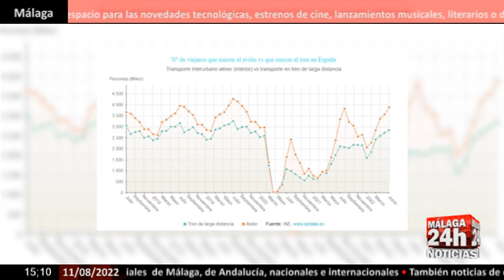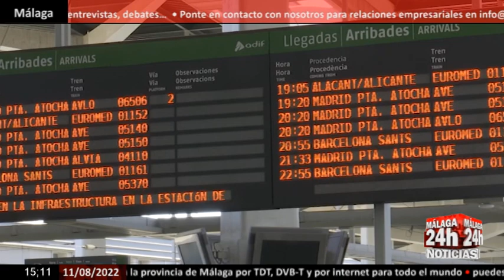🔴Noticia - Crece el número de viajeros que se desplazan por avión y trenes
Los viajeros que utilizaron el avión y los trenes de alta velocidad para desplazarse por España el pasado mes de junio crecieron un 62,9% y un 82,2%, respectivamente, respecto al mismo mes del año anterior, en el que aún existían numerosas restricciones debido a la pandemia.

English:

Travelers who used the plane and high-speed trains to get around Spain last June grew by 62.9% and 82.2%, respectively, compared to the same month of the previous year, in which there were still numerous restrictions due to the pandemic.

Live streaming